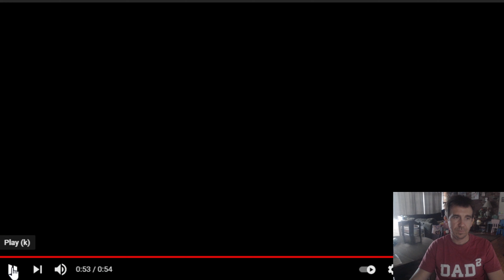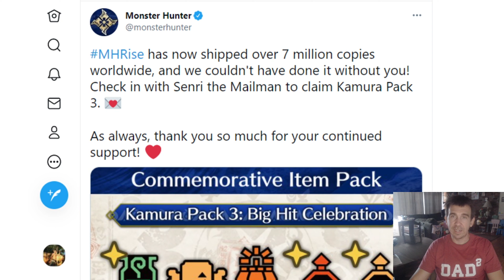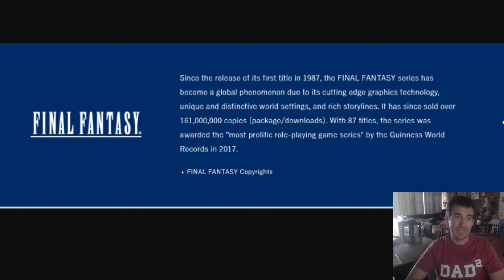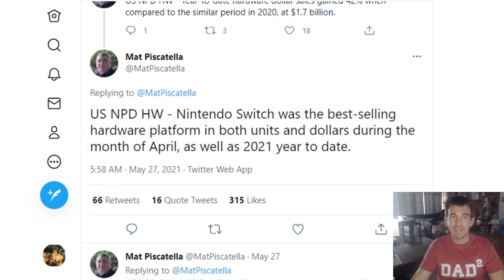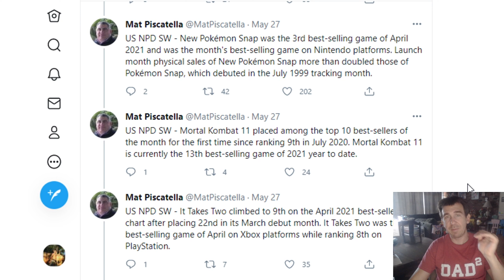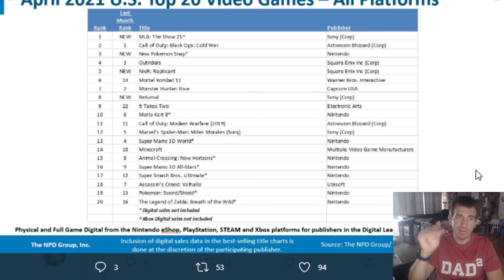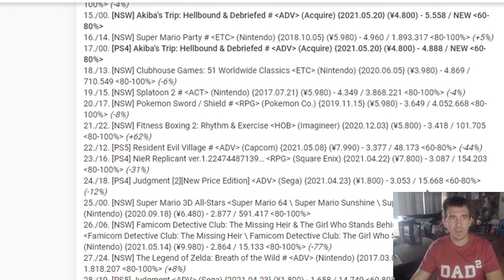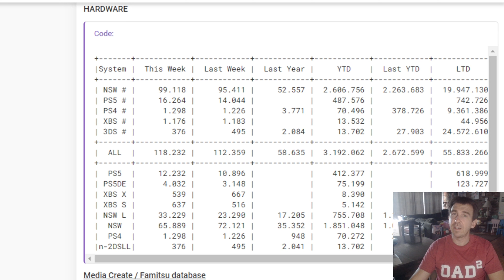New Nintendo Switch Plus Reports, Dragon Quest III HD D2 Remake Trailer Reaction, NPD Sales for Apri